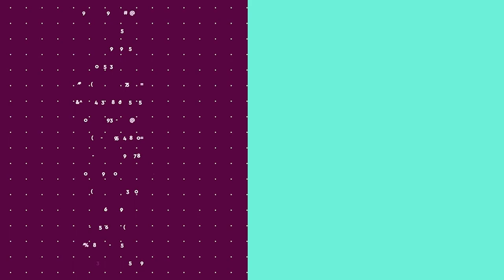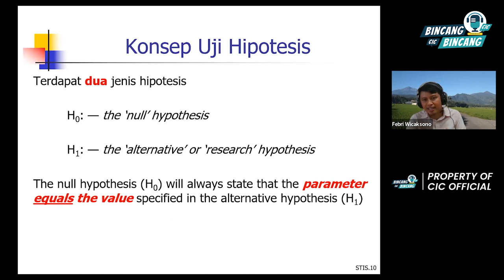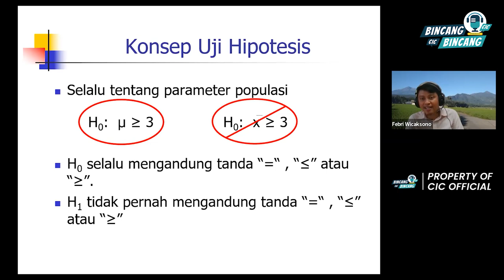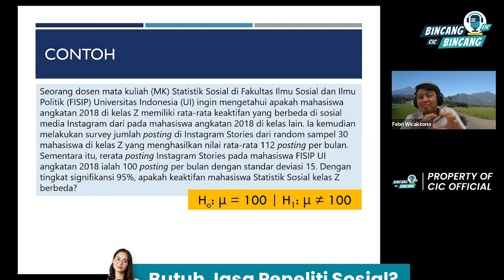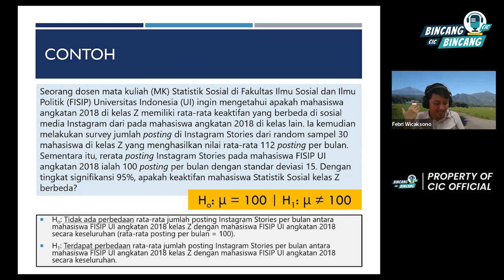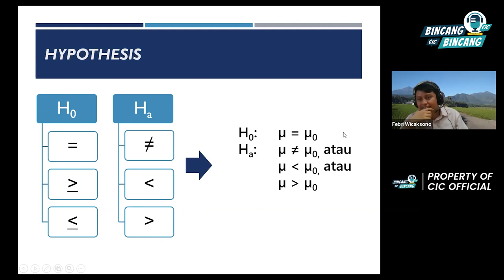WebinarSeries Statistics - Konsep Uji Hipotesis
CIC Lembaga Riset dan Konsultan Sosial Mempersembahkan Sebuah Acara webinarseries Statistika

"STATISTIKA UNTUK PEMULA"
Pengujian Dasar Hipotesis Univariat Konsep dasar; Langkah-langkah uji hipotesis univariat; Interpretasi Data.

Pemateri: Febri Wicaksono, M.Si
Dosen Politeknik Statistika STIS, Research Associate CIC Lembaga Riset dan Konsultan Sosial